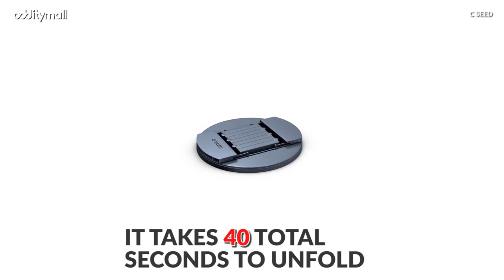A Giant Folding TV!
The C SEED is a giant folding television that automatically unfolds itself using a remote in just 40 seconds! There's an indoors and outdoors version!